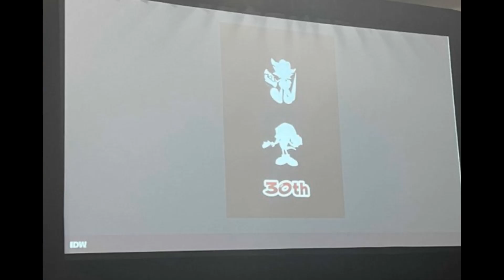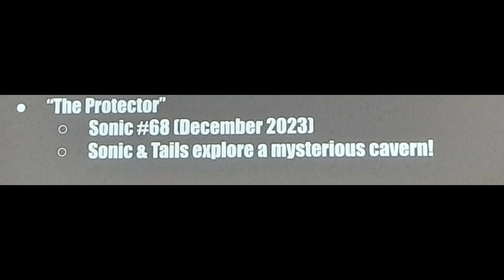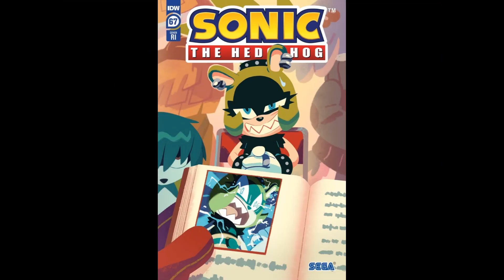SURGE AND KIT RETURN! Sonic the Hedgehog (IDW Comics)- New Upcoming Arcs Revealed!!! ⚡🌊⚡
THE DYNAMIC IMPOSTER DUO ARE COMING BACK!

At the recent comic con, IDW revaled what thye have in store in the Sonic IDW series, they revealed that Surge and Kit will return and want to join the restoration?

I discuss it all here in this video!

I'm so happy to see them back!